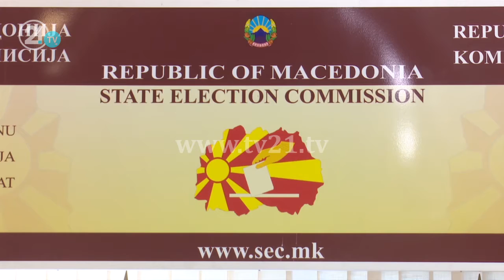Skadoi afati, VMRO-DPMNE nga nesër hyn në fushatë zgjedhore!